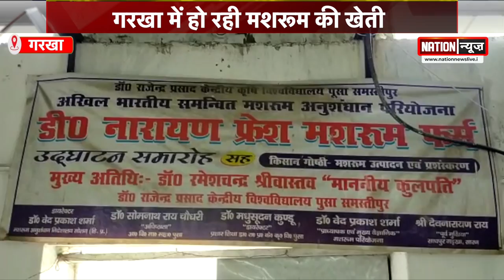मशरूम की खेती ने रोजगार का दिया नायाब तरीका, आज इतना कमा रहे हैं किसान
आत्मनिर्भर बनने के तहत खुला प्लांट अब दे रहा किसानों को रोजगार. बिहार के कई जिलों में जाता है मशरूम.